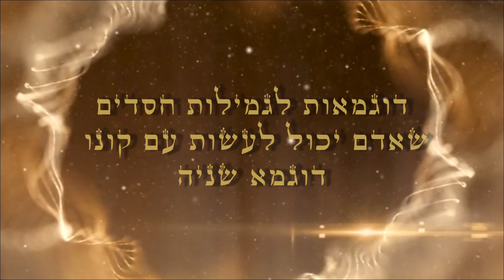דוגמאות למידת גמילות חסדים - ב' • שיעור בספר תומר דבורה עם פירוש גביע הזהב • סגולה לרפואה • שיעור 43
ספר תומר דבורה
תומר דבורה
גביע הזהב
פירוש גביע הזהב
רמ"ק
הרמ"ק
רבי משה קודובירו
שולחן ערוך על המידות